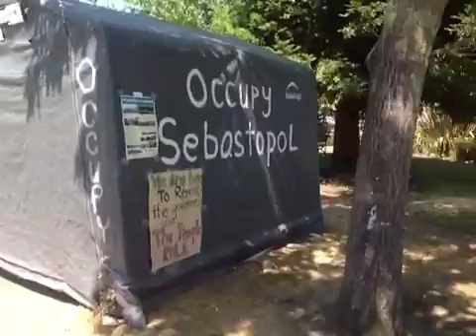inLeague Press - Occupy Sebastopol - on 7/13/12 11:38 AM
Recorded on my iPad in United States, California, Sebastopol on 7/13/12 at 11:38 AM PDT - Captured Live on Ustream with the Ustream Mobile App